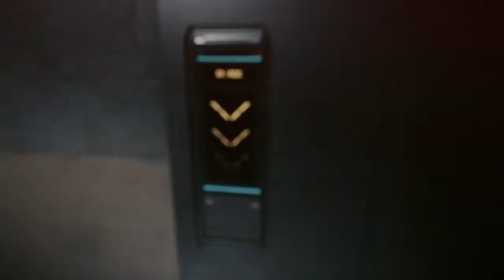Cyberpunk 2077 (PC) (1st run - FR - No commentary) 25 : Des histoires d'amour compliquées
Les histoires d'amour finissent mal en général...

Mouais, l'adage doit être vrai dans cette vidéo